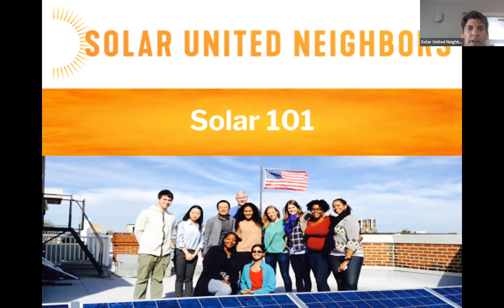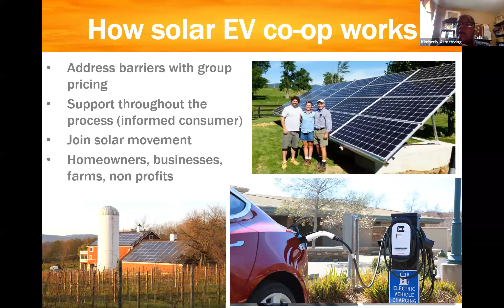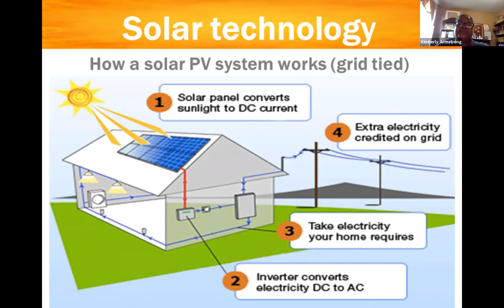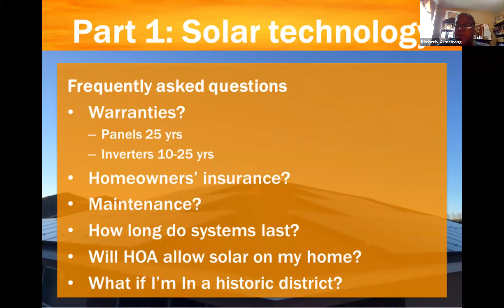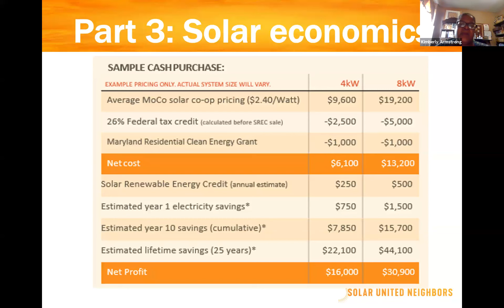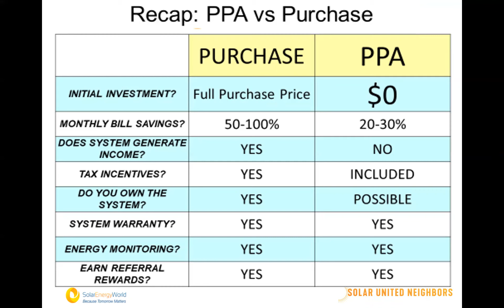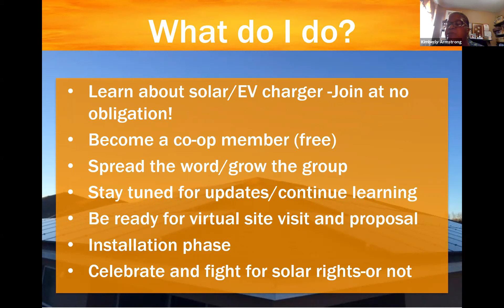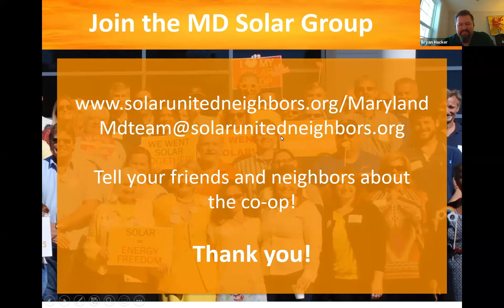Maryland Solar 101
Learn about solar energy and its benefits for your home, or small business. We'll take you through the technology, economics, financing, and more.

The co-op is free to join and members are *not* obligated to buy solar panels.

Co-op members get:

• a free review of your roof to see if solar panels will work for you
• one-on-one support for all your questions about going solar
• an individualized proposal for solar at a bulk rate